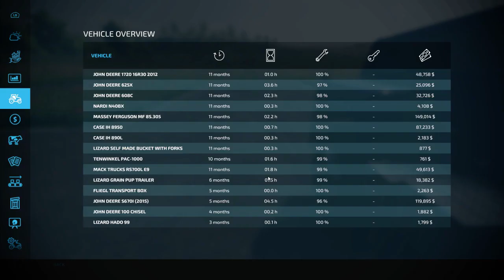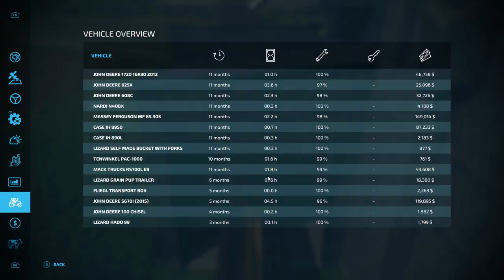fs22 haut-beyleron play through part 3